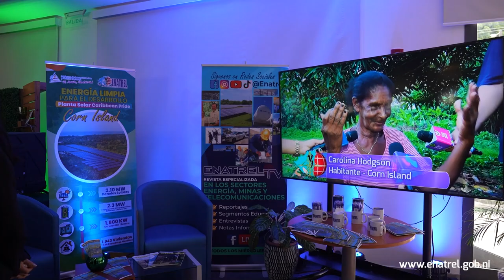Enatrel gana Premio a la Excelencia en Categoría Energía Renovable en la 8va Edición del PML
Enatrel, ganó con la Planta Solar de Corn Island, Premio a la Excelencia en la 8va Edición del Premio Producción Más Limpia.

La planta de Corn Island es un ejemplo de sostenibilidad, este es el segundo galardón de la Planta; en el año 2020 ganó premio internacional de Almacenamiento de Energía